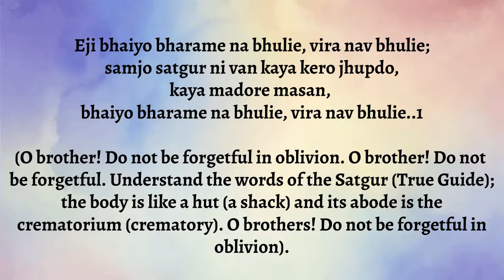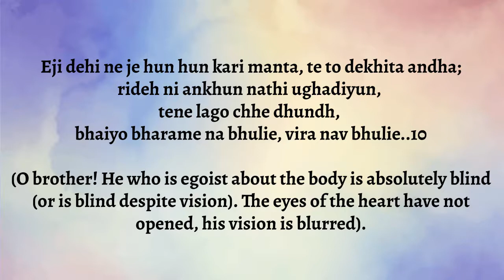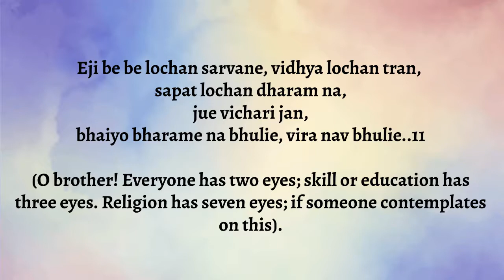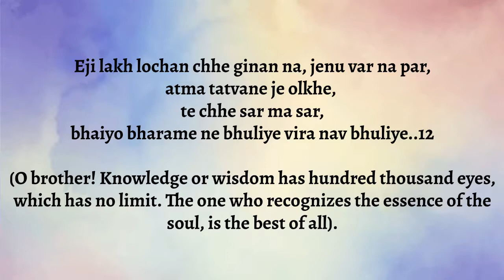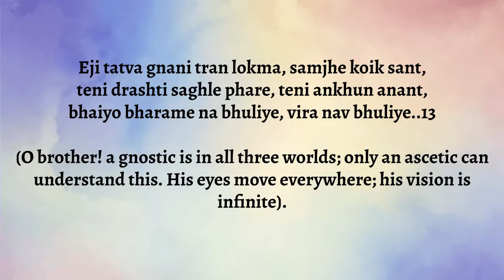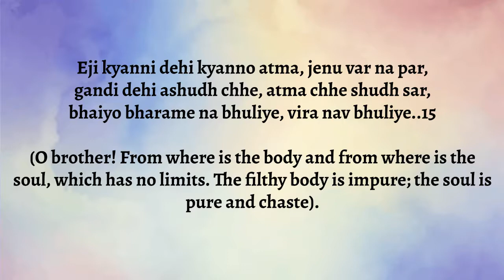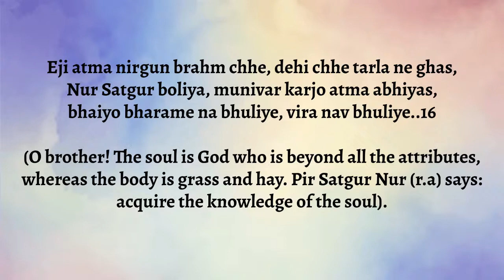Bhaiyo Bharame Na Bhuliye (Selected Verses) - Mishaal Vallyani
GINAN BY PIR SATGUR NUR (R.A) WITH ENGLISH TRANSLATION
TRANSLITERATION AND TRANSLATION CAN BE FOUND IN THE VIDEO